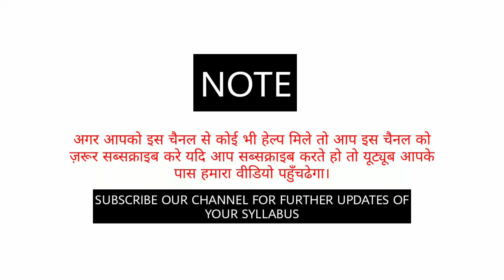Malbe ka Malik by Mohan Rakesh Summary Explanation and Analysis in Hindi